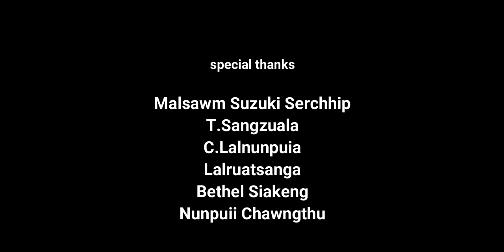Zonuna & Maria - Ka dilna ngaithla la (Official)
This is the official video of Zonuna Vangchhia & Maria Lalmuanpuii
Recording: Zozial Studio innovations
Videography: Zozial Studio & Gabriel Production

Special Thanks:
Malsawm Suzuki Serchhip
T. Sangzuala
C. Lalnunpuia
Lalruatsanga
Bethel Siakeng
Nunpuii Chawngthu